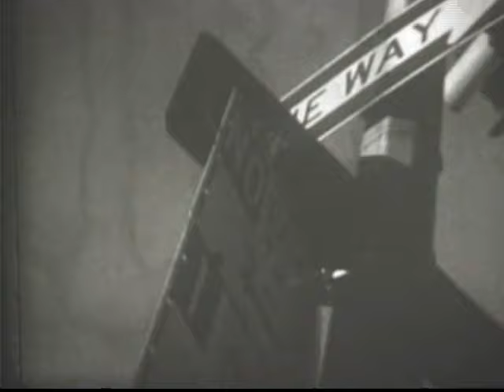Northern State - At the Party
Music video by Northern State performing At the Party. (C) 2002 SONY BMG MUSIC ENTERTAINMENT